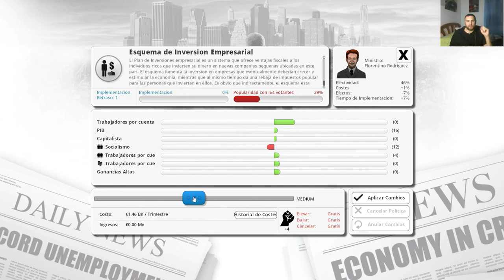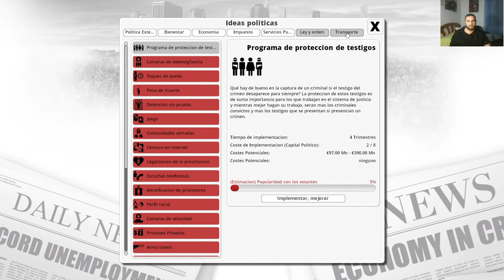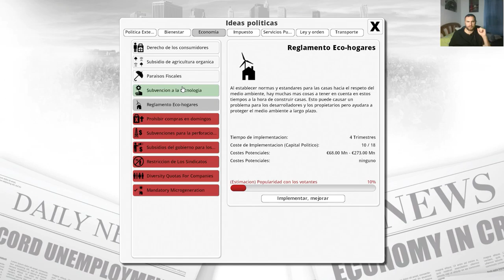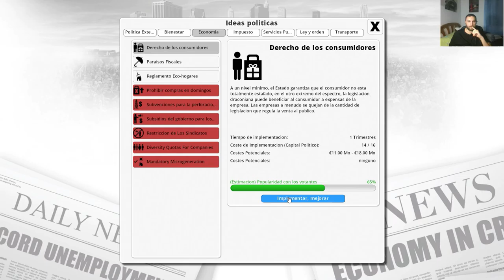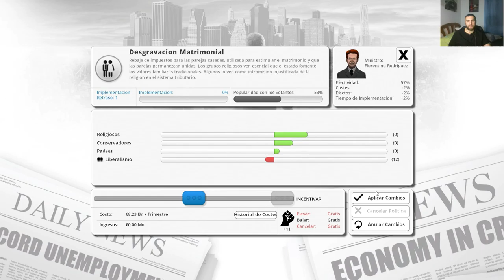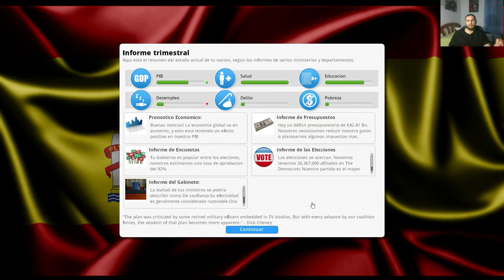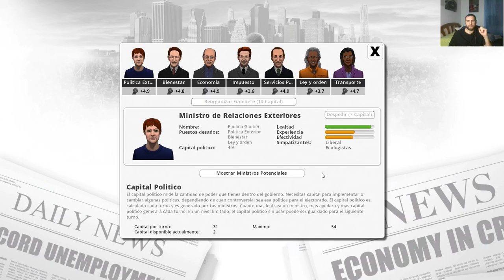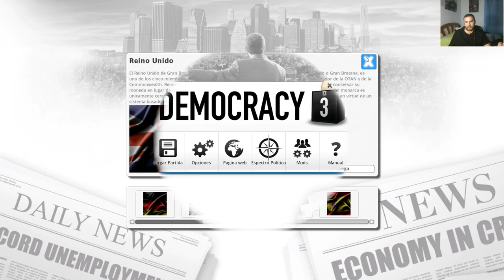Democracy 3, Segundo Mandato